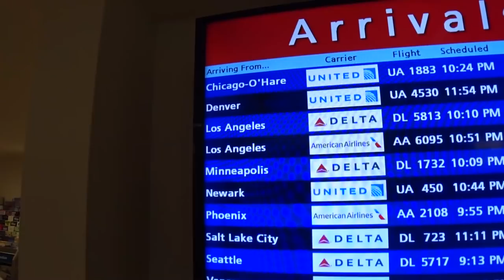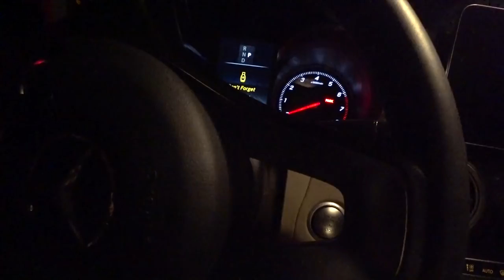5400: Влад из Владивостока нажимает заветную кнопку иммигрантовоза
Встречаем в аэропорту Сан Хосе победителя лотереи грин кард DV-2018
Ссылки на канале SiliconValleyVoice /школа Михаил Портнов: